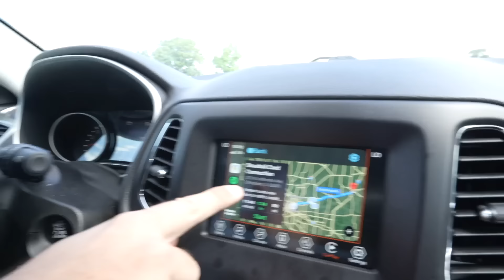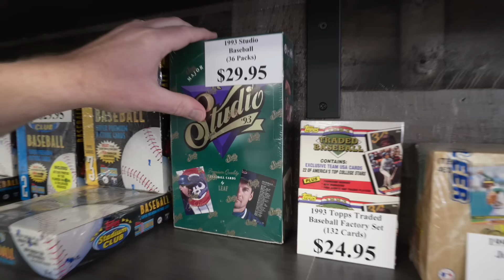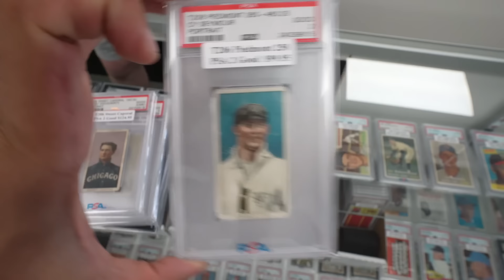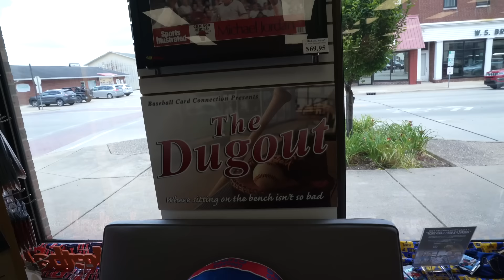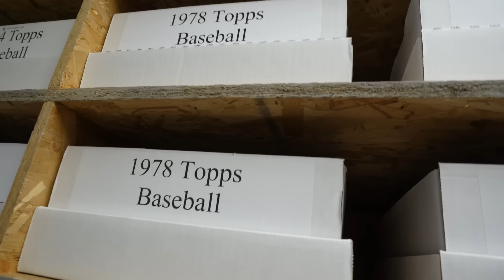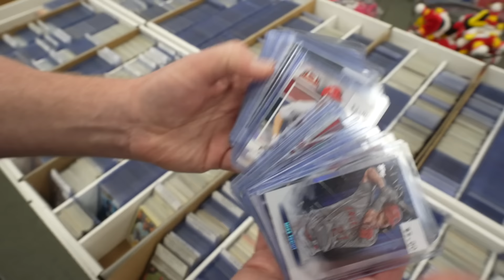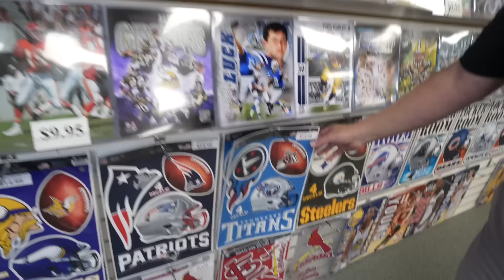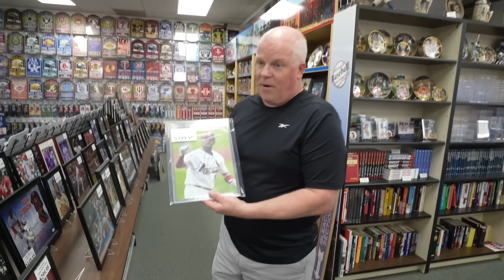$50 MILLION FOR THIS SPORTS CARD COLLECTION? 🔥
12 MILLION CARDS in this collection? Could $50 million dollars take it...

The card library at baseball card connection sports card shop is unreal. Its very similar to Burbank, but also unlike anything I have ever seen in my life. This is the true sports card heaven with the shop run by Jon and Lisa.

 This library of over 12 million sports cards is organized by sports, alphabetical, and more. Whatever you need from this card collection you can get via the website or ebay. The system does wonders for them.

Go visit the baseball card connection:

Address: 313 W Jefferson Ave, Effingham, IL 62401

Tuesday Closed
Sunday Closed
Monday Closed